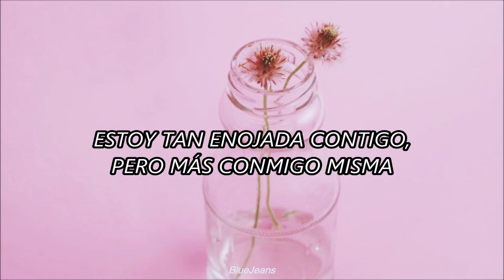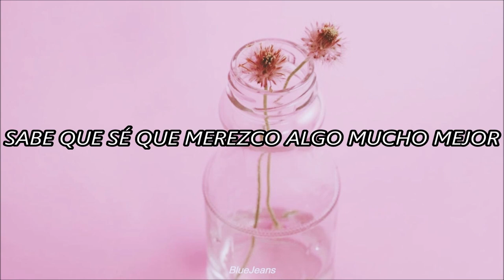Furthermore - Sarah Hemi [Traducida al español]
Me encanto la voz de esta chica, ojala se haga más conocida tiene muy buenas canciones, si les gusta este tipo de música deberían pasarse por su cuenta de Youtube donde publica su trabajo, se las recomiendo mucho nun
follow Sarah: